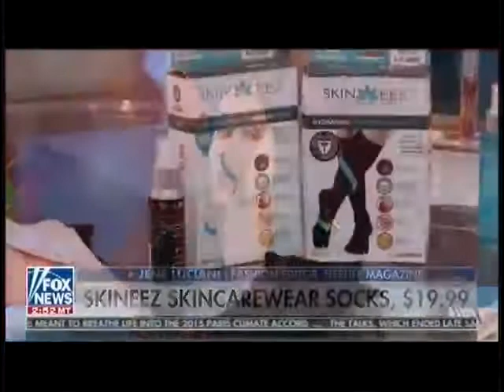Top Tools to Fight the Holiday Blues!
People everywhere are raving about Skineez Skincarewear® including our friends over at Fox News channel Fox and friends.